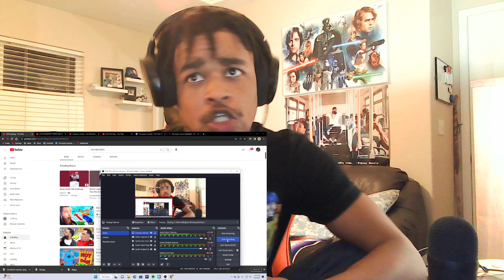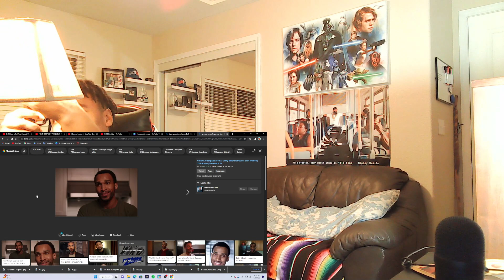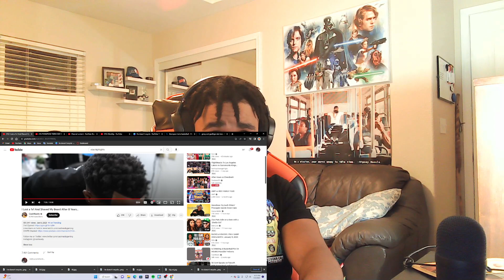CASH NASTY SHAVES HIS BEARD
Twitch LShmiitty
Instagram LShmitty